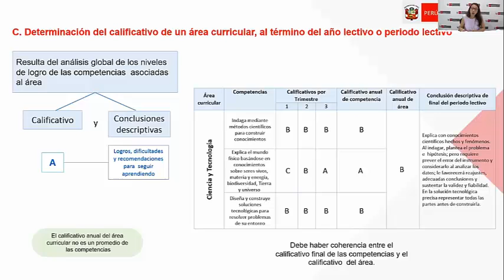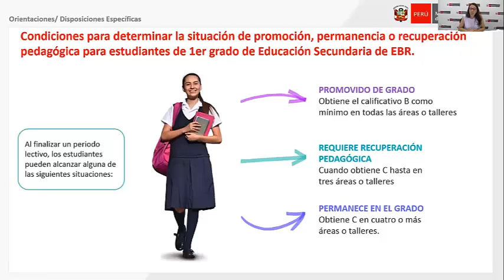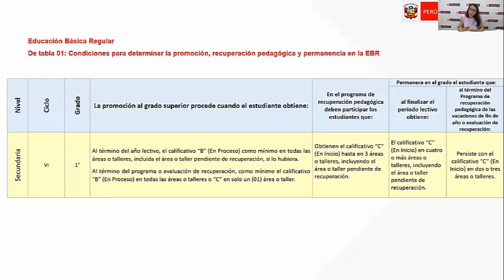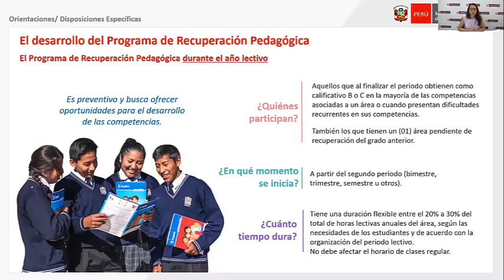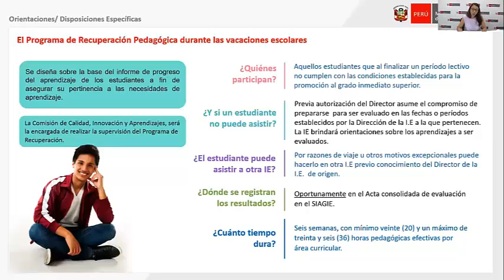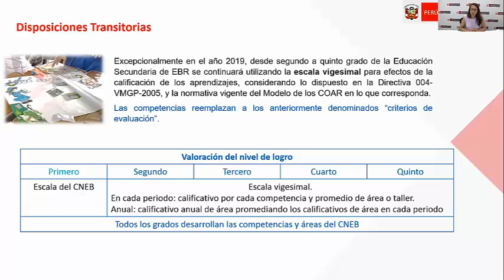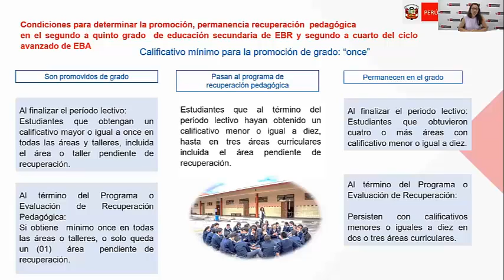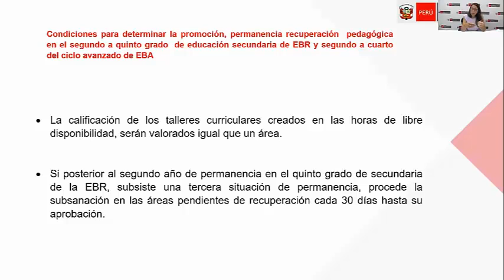025 2020 2019 MINEDU CICLO DE RECUPERACIÓN